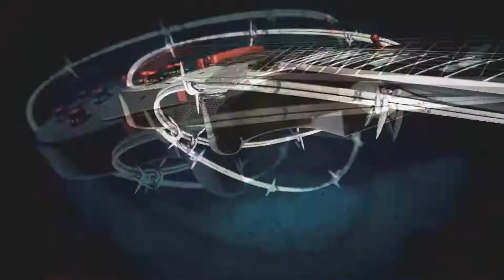유병열 Byungyeol You_ You raise me up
골든핑거 기타 페스티벌 2020, Golden Finger Guitar Festival 2020